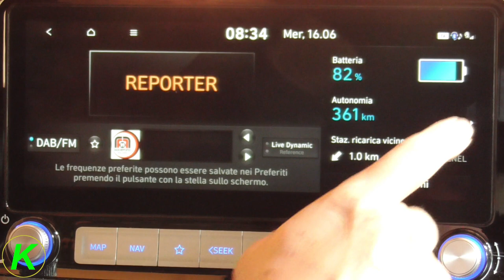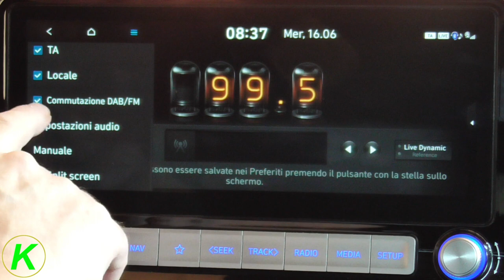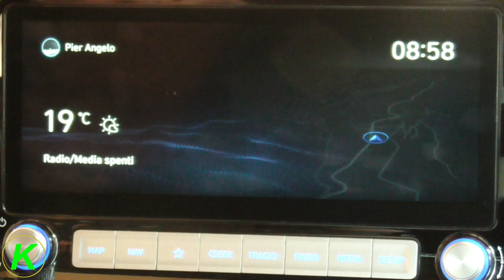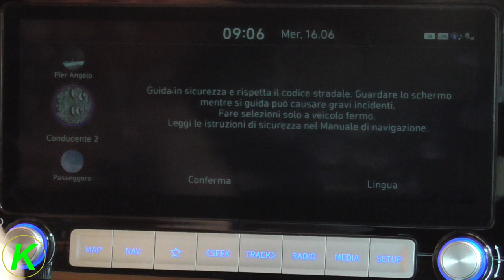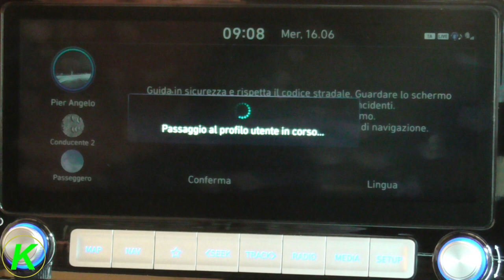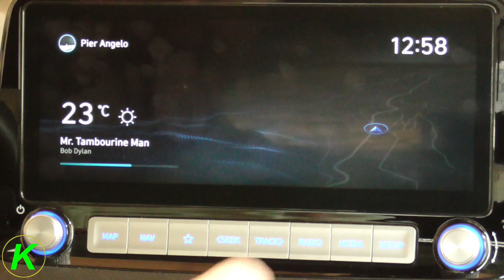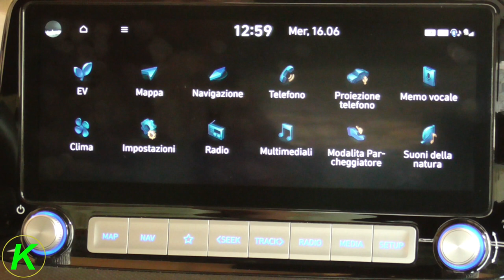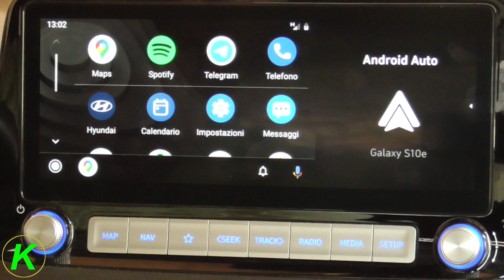Impianto multimediale 5a puntata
Quinta puntata sull'impianto multimediale, nel video di oggi il cambio DAB/FM, la connessione di un altro telefono e il comportamento dei vari profili e, infine, Android auto.